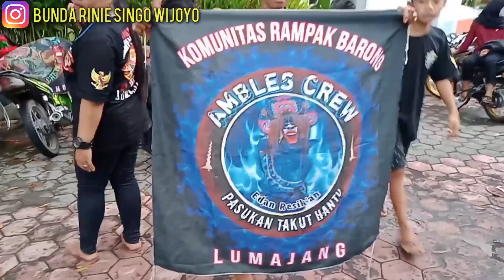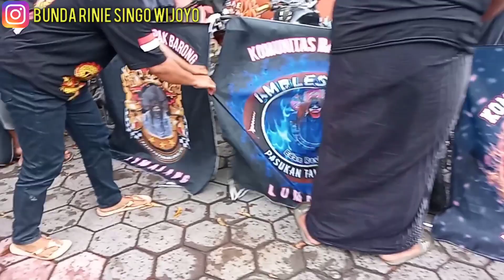BAGI BAGI TAKJIL RAMPAK BARONG LUMAJANG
Terimakasih untuk penonton setia chanel youtube...⬇️

[BUNDA RINIE SINGO WIJOYO]